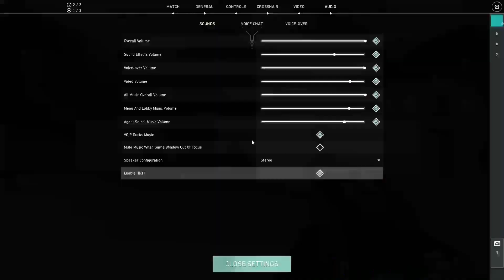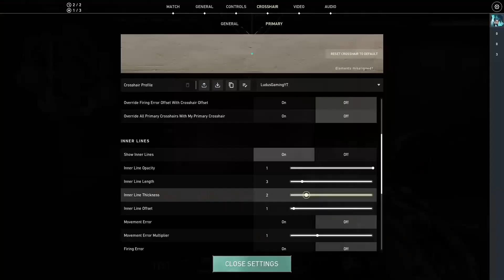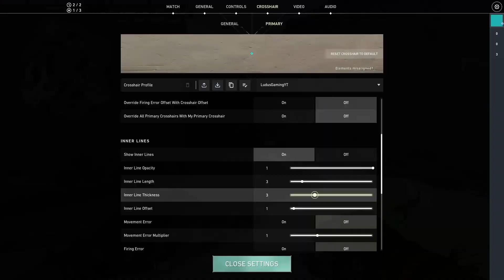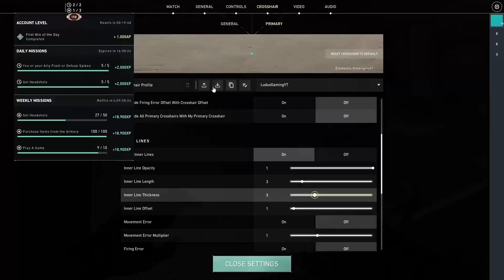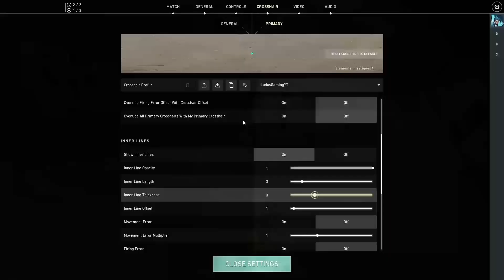Valorant Spike rushes and replications 11-Aug-2022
Just Chilling Fun Casual Valorant gameplay Trying to be Sage main

Valorant is a team-based first-person hero shooter set in the near future. Players play as one of a set of agents, characters designed based on several countries and cultures around the world. In the main game mode, players are assigned to either the attacking or defending team with each team having five players on it. Agents have unique abilities, each requiring charges, as well as a unique ultimate ability that requires charging through kills, deaths, orbs, or spike actions. Every player starts each round with a "classic" pistol and one or more "signature ability" charges. Other weapons and ability charges can be purchased using an in-game economic system that awards money based on the outcome of the previous round, any kills the player is responsible for, and any actions taken with the spike. The game has an assortment of weapons including secondary guns like sidearms and primary guns like submachine guns, shotguns, machine guns, assault rifles and sniper rifles. There are automatic and semi-automatic weapons that each have a unique shooting pattern that has to be controlled by the player to be able to shoot accurately. Different agents allow players to find more ways to plant the Spike and style on enemies with scrappers, strategists, and hunters of every description

 |notice|️
 ►This Is Only Game We Cannot Support Any Type Of violence Activity!